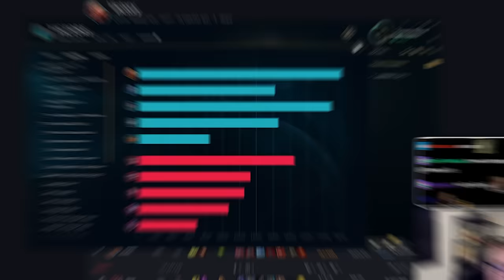FULL AP JAX IS MY NEW LETHALITY SION!